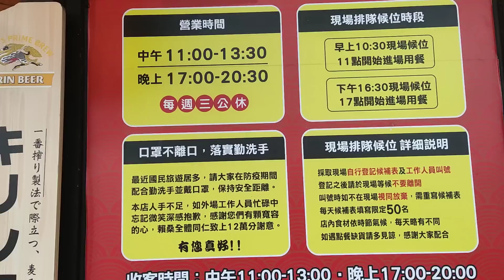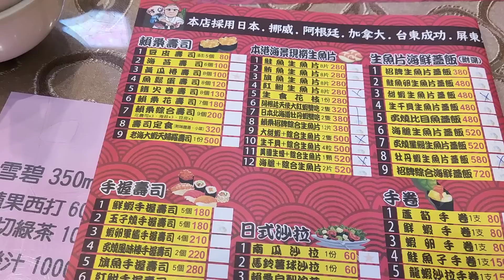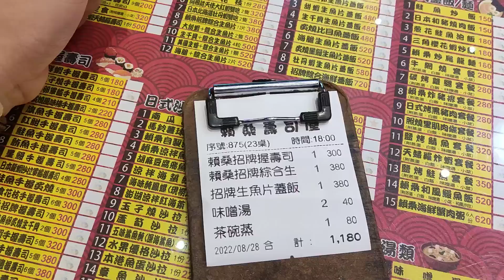【陸妻遊台灣】台灣政府順應民意，打造“安全回家的路”。陸配第一次自駕蘇花改，一路暢通安全快速！丹花蓮必吃賴桑壽司🍣，順便撒狗糧。PS:國旅補助太划算了！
安排一次三天兩夜的花蓮遊，阿丹自駕體驗蘇花改。

安全、快速、順暢。

來到花蓮第一站一定要吃賴桑壽司🍣

這次用到國旅優惠券，每晚補助1300，自己只花了300元，真的好便宜啊！

🌻阿丹來自大陸瀋陽，定居台灣13年，分享一家三口的幸福時光～

感謝大家的支持，有你們真好❤️